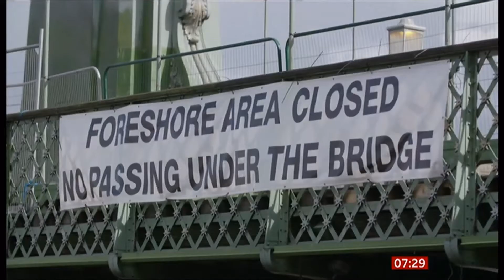Bakerloo line ext., Hammersmith Bridge & Windrush (see description) (UK) - BBC News - 2 October 2020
1) Bakerloo line extension left out with no funds.
2) Hammersmith Bridge (update) ferry now for next year.
3) Windrush film in UK's Black History Month.